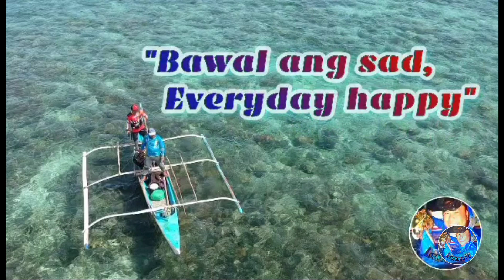GULAYAN SERIES : Pag-cultivate at Paglagay ng Abono Episode 11